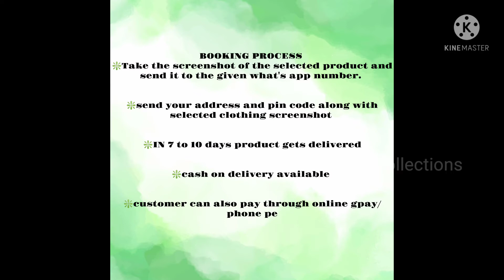Organza sareesll 999only ll free shipping⛵ ll cash on delivery available☑️👌👌👌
Hi am directly dealing with manufacturers and wholesalers, dealers...genuine people buyer's and resellers join my RT collection group links for more attractive daily updates..

Plz share this links to ur friends and family

For more daily attractive updates join RT group links

RT sarees collection link

RT kurthi collection link

RT  multi collections link